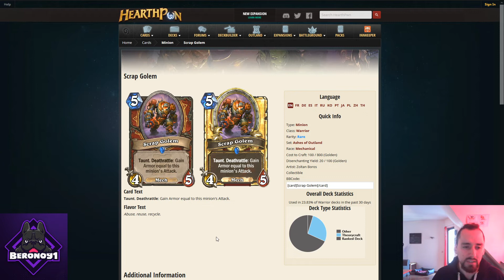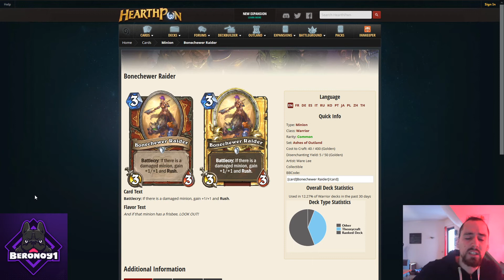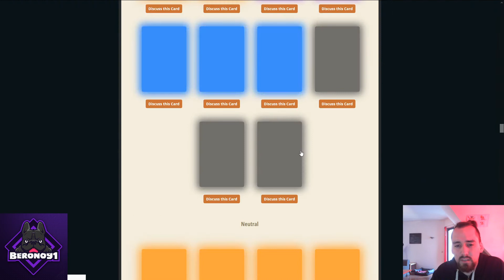Hearthstone Ashes of Outland! Der Krieger